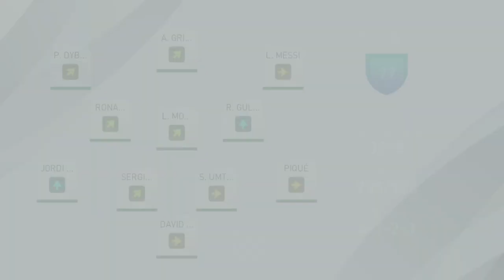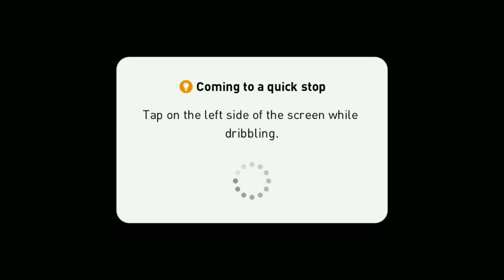PES 2020 Gameplay #1 | GaMe LovErS | Let's have some fun